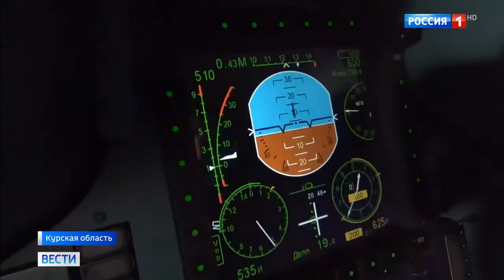Выпускники летного училища осваивают Су-30см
Выпускники летного училища осваивают Су-30см 19 12 20
Помощь каналу.